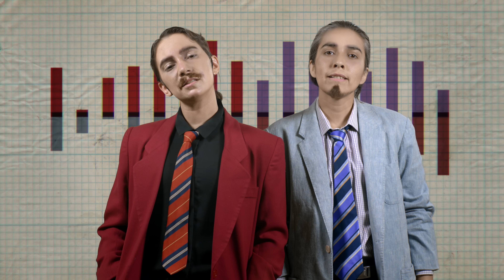Chini and the technicians - El Otro (Videoclip Oficial)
El Otro

Quise ser
Quise estar
Vine, ví y vencí

Nada es casualidad
Y en este caso sí
Si el otro no es otro
El otro no es otro
No

El otro es verbo y yo no

El otro es verbo es justo
Es justo
Ah?

Ya es justo

Dirección: Chini Ayarza y Roberto González
Dirección de Fotografía: Diego Alvarado
Asistentes de Fotografía: Francisco De los ríos y Julian Ortiz
Post de Color: Joaquín Fernández (aka VJ Von Bacha)
Animación: Roberto González
Edición: Chini Ayarza
Una coproducción de: Fernanda Azócar y Capitan Films
Asistente de Producción: Pedro Codelia
Coach actoral: Laura De la maza
Vestuario: Guadalupe Abaca
Maquillaje FX: Natalia Montoya
Diseño Capilar: Virginia Valdivia
Playback: Juan Daza
Elenco: Chini and the technicians

Agradecimientos especiales a: Joaquín Fernandez, Tiare Galaz, Juan Manuel Daza, Diego Alvarado,  Francisco De los ríos, Julian Ortiz, Pablo González Ulloa, María Teresa Peillard, Eugenio Ayarza, Francisco Ayarza, Miriam Canales, Nestor González, Catalina Salvatierra, Viviana Reyes, María Teresa Aravena y La Embajada
Chini and the Technicians son:

María José "Chini" Ayarza: Voces
Roberto Gonzalez: Guitarra acústica
Tiare Galaz: Voces y ukelele
Gabriel Ardiles: Bajo
Sebastián Riffo: Percusiones

Letra: Chini Ayarza
Arreglos: Chini and the Technicians

Arte de portada: Roberto González (a.k.a. Thodlevy)

Grabación y mezcla: Diego Lorenzini y Martín Perez Roa (a.k.a. Merci) en Estudio Niebla

Masterización: Arturo Zegers en Estudios Triana

Producción ejecutiva: Capitán Cobalto y Uva Robot